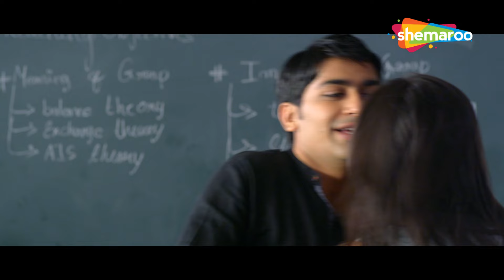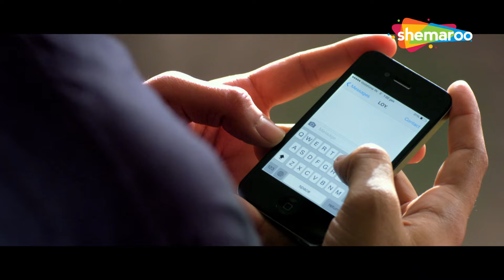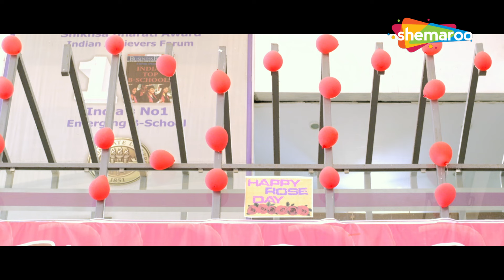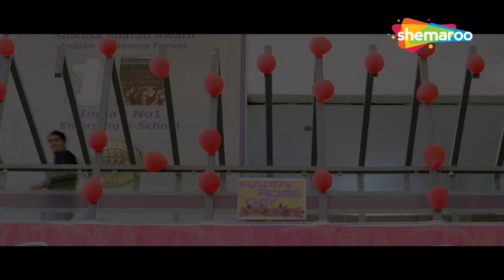College Ni Hawa Ma Che ROMANCE | Chhello Divas - Valentine's Day Special | Yash, Malhar, Janki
The Movie revolves around the lives of eight friends, showcasing their journey of growing up, highs and lows of their relationship, love and compassion, end of college days and beginning of a new life.
Watch this Beautiful Movie with Shemaroo Gujarati Manoranjan @shemaroogujaratimanoranjan1
Star Cast:
Yash Soni | Malhar Thakar | Janki Bodiwala | Mitra Gadhvi | Kinjal Rajpriya | Aarjav Trivedi | Rahul Raval | Netri Trivedi | Mayur Chauhan | Prapti Ajwalia | Prashant Barot | Jitendra Thakkar
Written & Directed by: Krishnadev Yagnik
Presented by: Belvedere Films